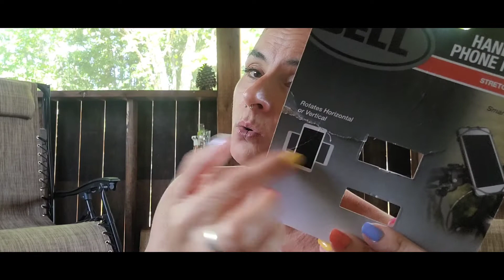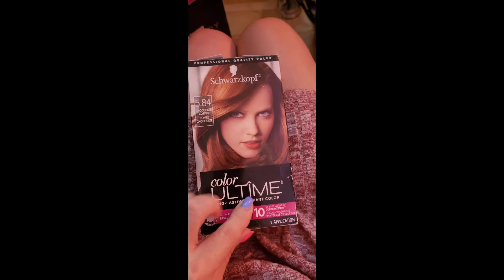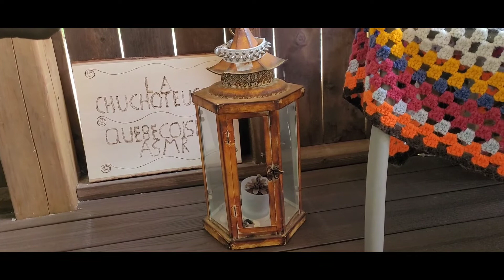VLOG📷transformation makeup,trottinette,coiffeuse Jack,ect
MA CHAINE ASMR/asmr la chuchoteuse quebecoise

Tranche de vie :)